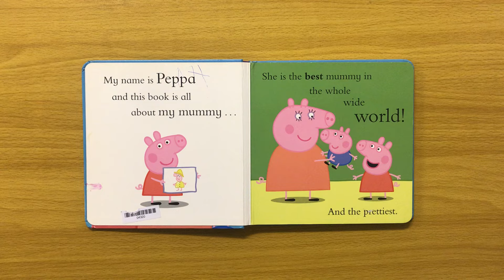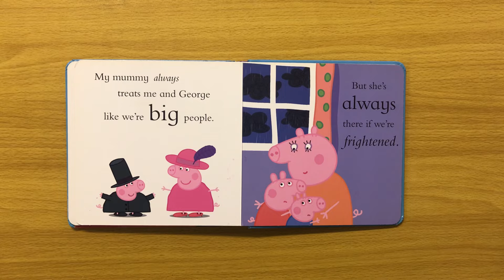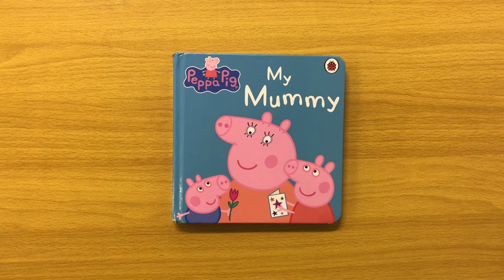My Mummy - Read Aloud Peppa Pig Book for Children and Toddlers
My Mummy. A Peppa Pig Book.

My name is Peppa and this book is all about my mummy. My mummy is very wise, and she’s very good at lots of things. (Like jumping in muddy puddles with me and George.)

Read this brilliant book to find out all the things we love about our mummy.